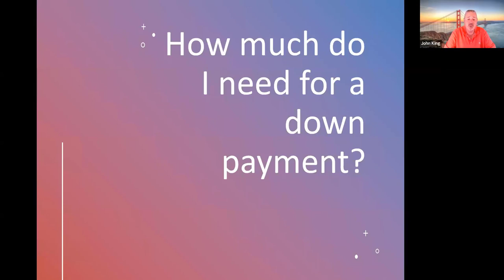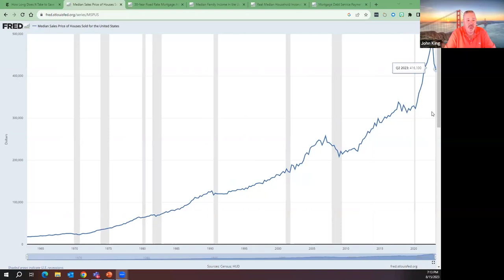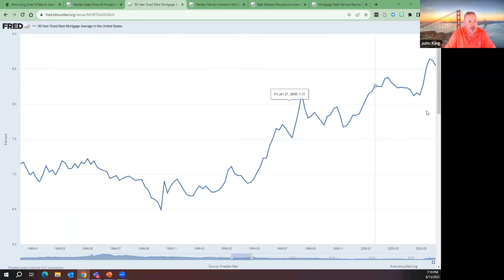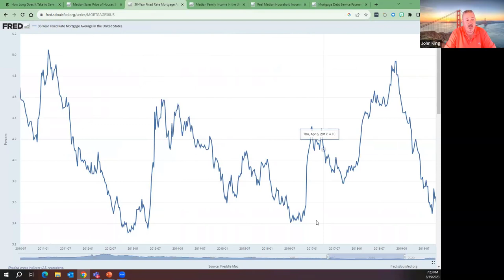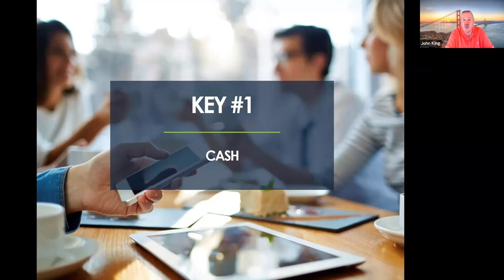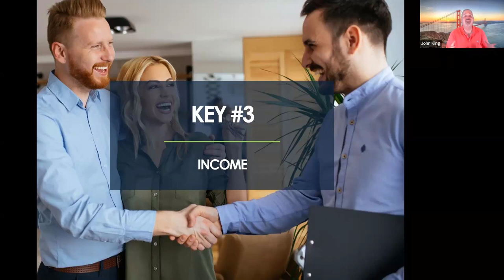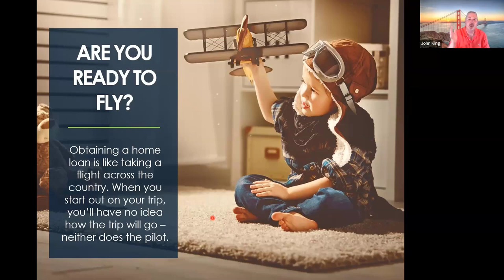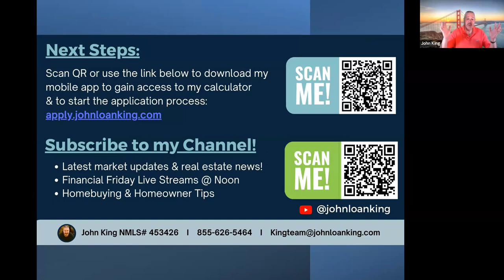The Truth about how much down payment you need to purchase a home! (August Edition)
How much down payment do you really need? Should you wait to save for a down payment or should you use assistance?

🏡 🏡 Ready to start your homeownership journey? Apply now

🎥 Watch me LIVE on YouTube for my Financial Friday episodes for homeowners/homebuyers!
Friday's @ 12 P.M. PST

✅ Sign up for my weekly market update newsletter for consumers

✅ Interested in receiving interest rate market updates for realtors?

👉 Are you a realtor looking to grow your business? Come be a part of my Facebook group, "Sales and Mortgage Training for Realtors"

John King Loan Consultant NMLS ID# 453426 | Branch NMLS ID# 1789710 | Summit Funding, Inc. NMLS ID# 3199